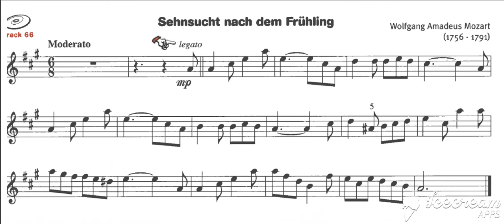Gerard Viet HLS 2 Track 66 Sehnsucht nach dem Fruhling